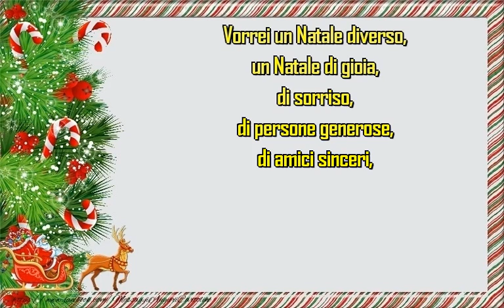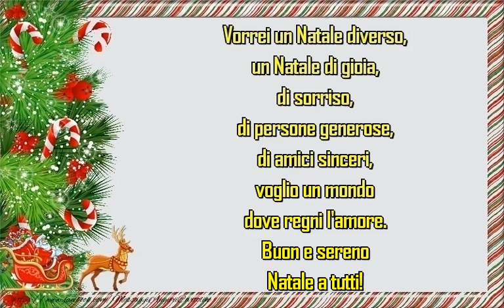Buon e sereno Natale a tutti!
Vorrei un Natale diverso, un Natale di gioia, di sorriso, di persone generose, di amici sinceri, voglio un mondo dove regni l'amore. Buon e sereno Natale a tutti!